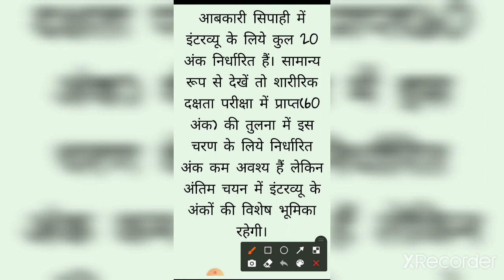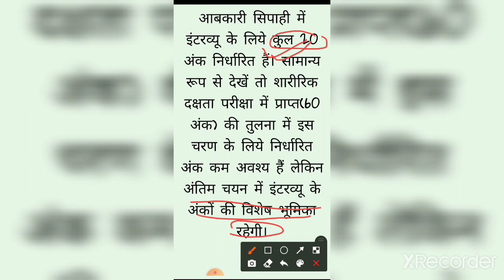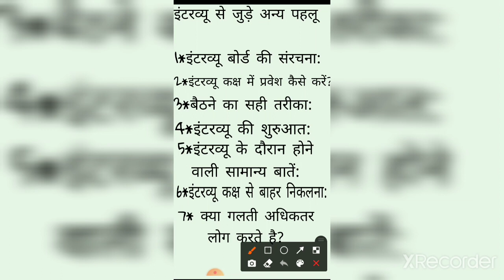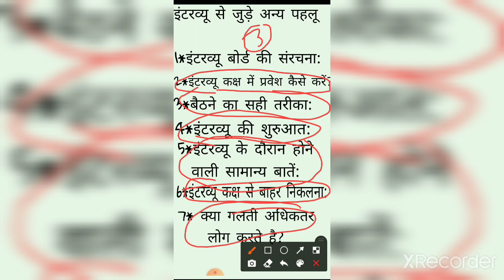आबकारी सिपाही के इंटरव्यू की तैयारी का दूसरा महत्वपूर्ण चरण क्या है?? by nishant_sir{target_abkari